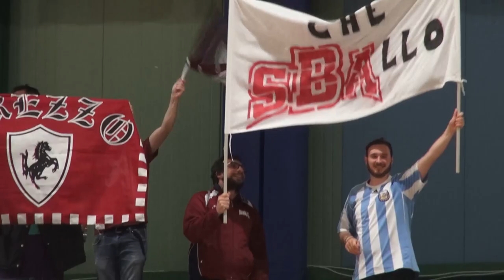SBA: alla finale PlayOff Prato costretta alla resa in casa, per Arezzo vuol dire serie B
Il Film dei festeggiamenti